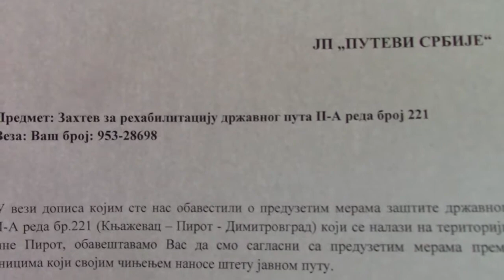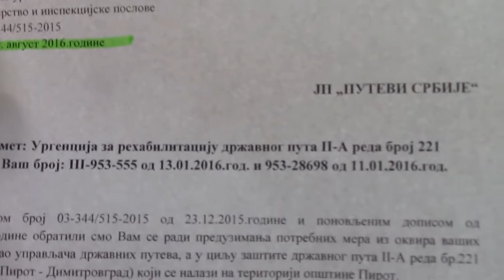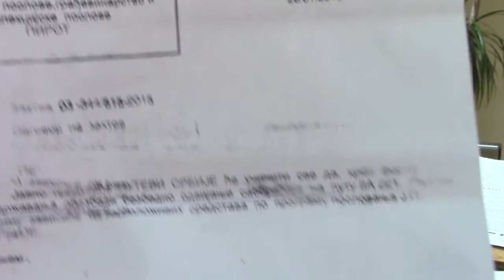Zoran Krstić, načelnik Odeljenja za urbanizam i stambeno komunalne poslove 06.10.2016.